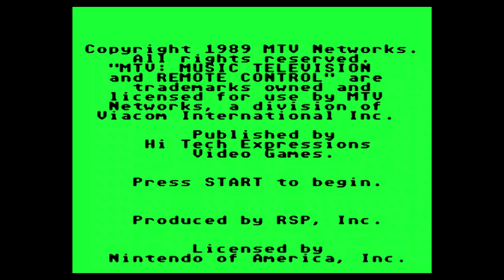Remote Control (NES)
Today I'm playing a game based on a forgotten game show.